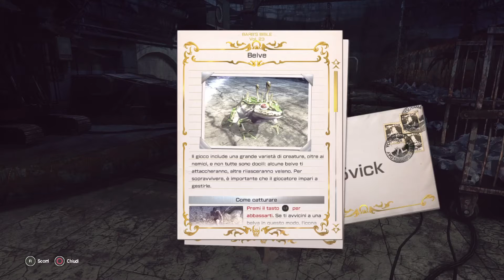Let it DiE Gameplay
15 min del  gioco  appena  uscito Let it DiE
gioco gratis dal psn.